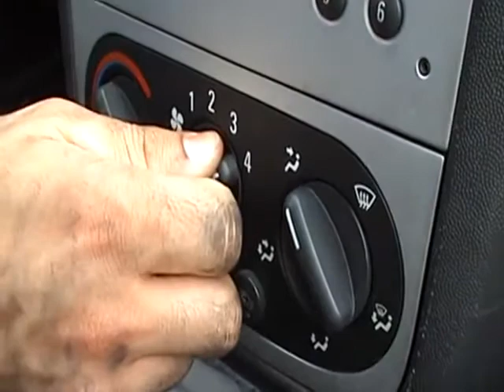( NO OFFICIEL) Même Cargloush portugais